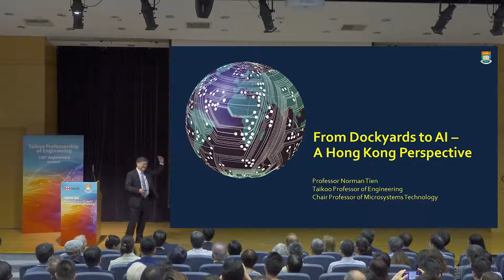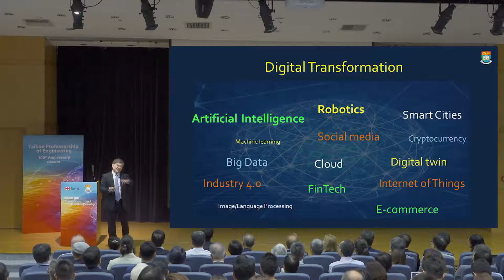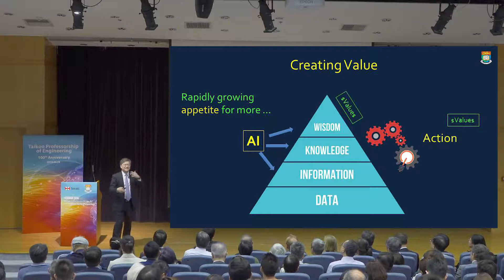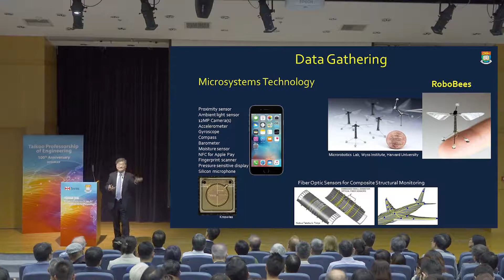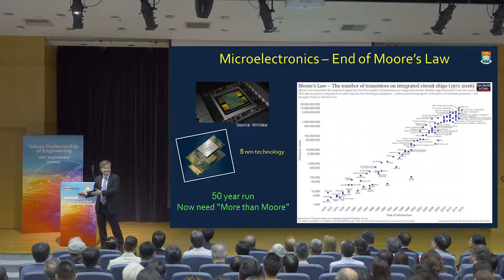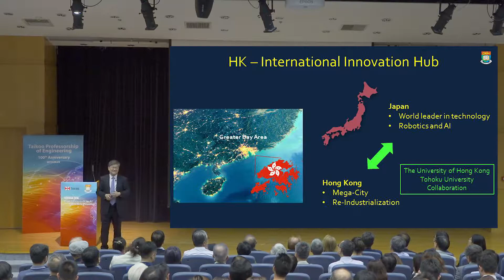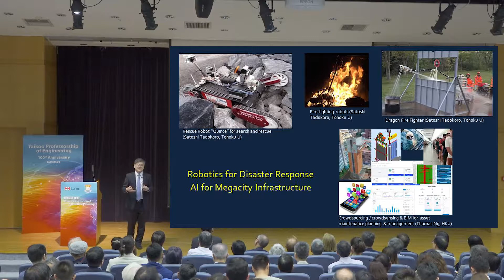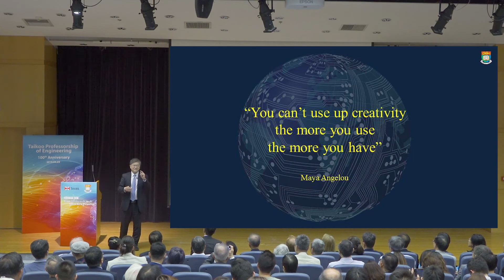Inaugural Lecture for the Taikoo Professor of Engineering : Norman Tien @The University of Hong Kong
Public Lecture, April 23, 2019

100th Anniversary of Taikoo Professorship
Inaugural Lecture for the Taikoo Professor of Engineering - Professor Norman Tien 田之楠

Lecture Title:
""From Dockyards to AI - A Hong Kong Perspective""

Abstract:
Geography and technology have played key roles in uniquely making Hong Kong a global hub. Shipping and dockyards, an international air transportation centre, and logistics networks are notable examples. Today the city is a global financial centre; however, the ‘goods’ of tomorrow are increasingly knowledge-based and so the challenge facing Hong Kong is how to be a global hub in this new digital world.